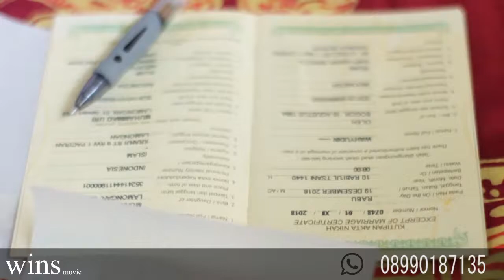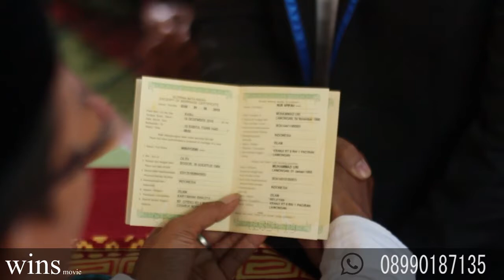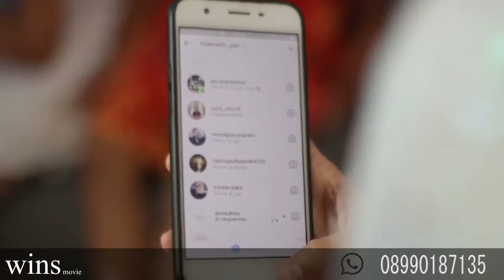WEDDING WAHYUDIN AND IFAH